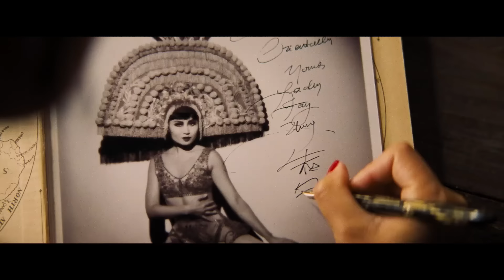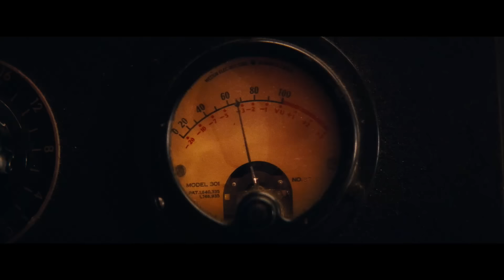BABYLON | Official Trailer (Uncensored) – Brad Pitt, Margot Robbie, Diego Calva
Babylon, vanaf 18 januari in de bioscoop.